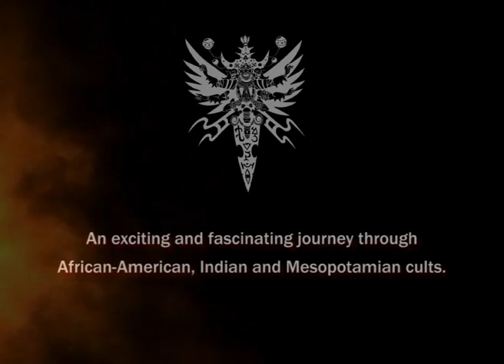ECNEPHIAS NECROGOD - OFFICIAL TRAILER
the Trailer for the new ECNEPHIAS album titled "Necrogod" out June 2013 on code666, a sublabel of Aural music